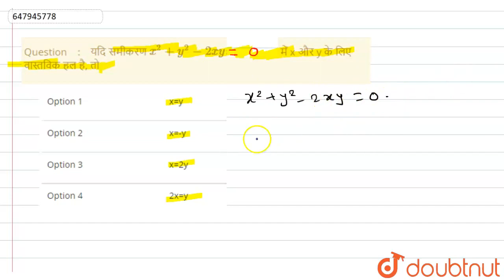यदि समीकरण x^(2) + y^(2) -2xy sin^(2)theta=0 में x और y के लिए वास्तविक हल है, तो | CLASS 14 | प...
यदि समीकरण x^(2) + y^(2) -2xy sin^(2)theta=0 में x और y के लिए वास्तविक हल है, तो
Class: 14
Subject: MATHS
Chapter: प्रारम्भिक गणित-2021(I)
Board:GOVT

👉 Have Any Query? Ask Us.